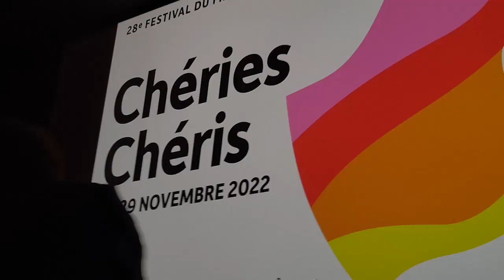Courts Gay 2 @ Chéries Chéris 28/11/22 Paris, MK2 Beaubourg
En présence de Finnegan Oldfield,  Gabriel Gozlan-Hagendorf &  Bruno Smadja.
Présentation de Félix Masson.